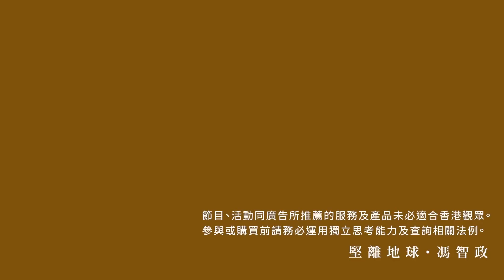【堅離地政經・馮智政 🇮🇷🎬】恐懼源自不確定，如何在不確定的新香港計劃與工作，專訪《片刻寂靜》鍾導演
本週和劇團「流白之間」合作的伊朗劇本《片刻寂靜》廣東話獨劇首演，由伊朗劇作家亞古比（Mohammad Yaghoubi）創作，2001年首次在伊朗德黑蘭公演，並獲得了眾多獎項，包括多倫多藝穗節2015年新劇獎、伊朗編劇協會最佳劇本獎等。原劇本為波斯語，後來被翻譯成英語、法語、捷克語、土耳其語和庫爾德語，並曾在美國、比利時及捷克上演，這次是首次將劇本翻譯成中文，邀請了多名演員，以廣東話讀劇形式演繹。

堅離地球 x 流白之間：認識伊朗自由之劫・網上廣東話讀劇《片刻寂靜》
日期：2023年7月28日（星期五）
時間：香港及台灣時間8pm / 英國時間1pm / 美東時間8am / 澳洲時間10pm
形式：線上廣東話戲劇（購票後將獲發連結）
（*如購票而未能當晚現場觀看，可提供錄影連結）
門票：港幣100元正 讀劇長度：1.5小時 + 30分鐘嘉賓劇後分享